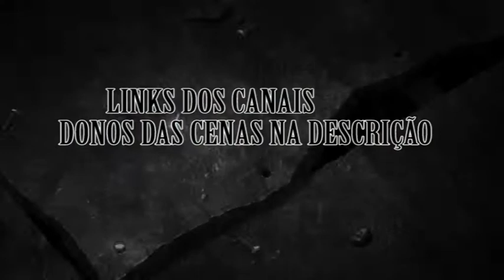SHOUJO SHUUMATSU RYOKOU UMA AVENTURA DIFERENTE